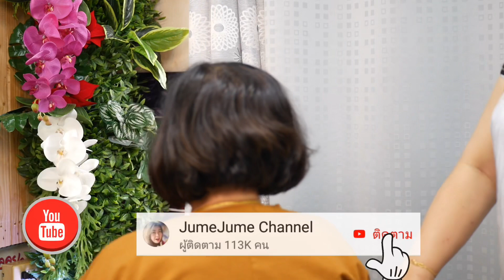Beautiful Bob haircut tutorial look good ตัดผมบ๊อบ สวย ให้ดูดี